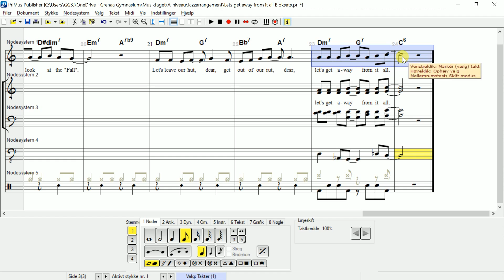jazz slutning markeringer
STX Musik A, jazzarrangement, slutning med markeringer